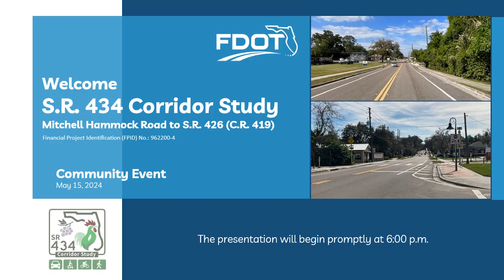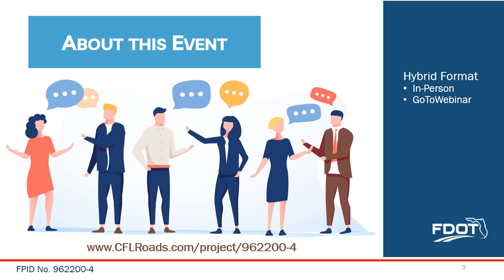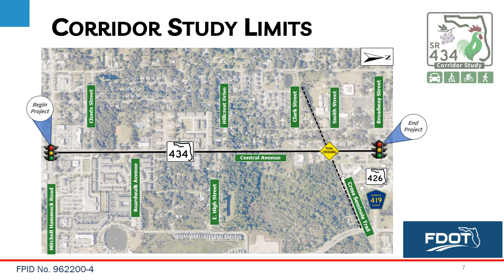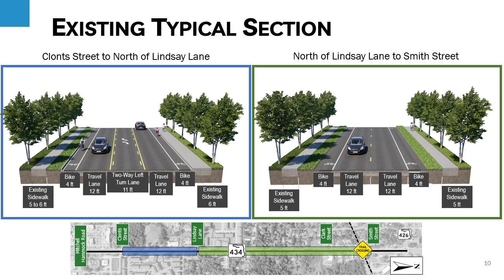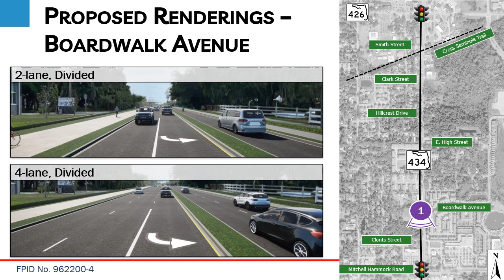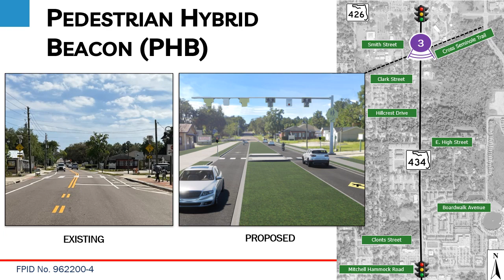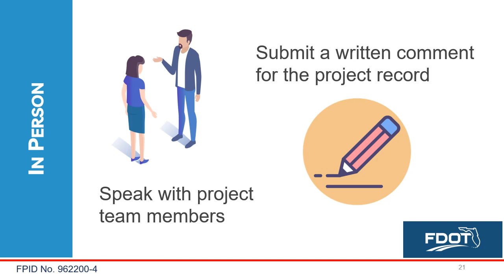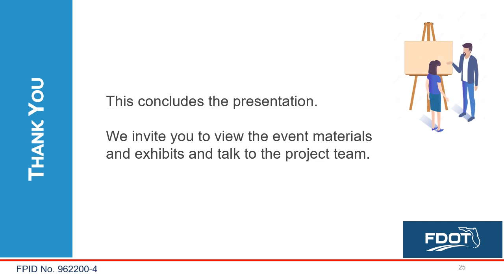2024-05-15 Public Meeting Presentation